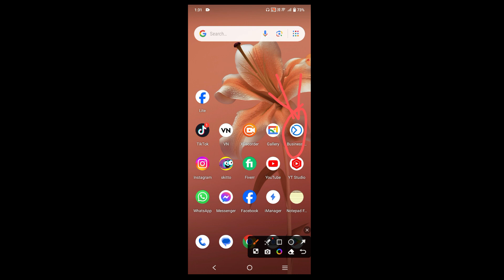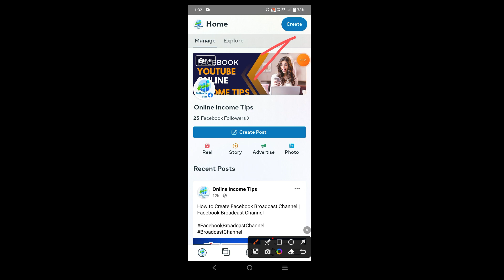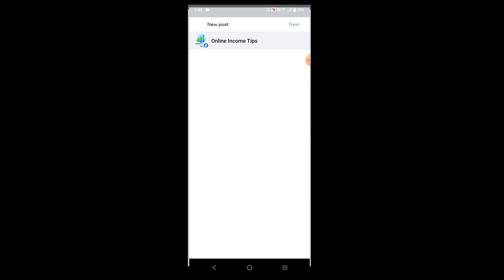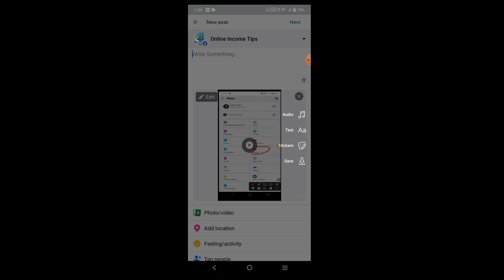How to Upload Video on Facebook Without Creator Studio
In this video, I will explain How to Upload Video on Facebook Without Creator Studio

আপনার ফেসবুকের যে কোন সমস্যা সমাধান করার প্রয়োজন হলে আপনি আমার সাথে যোগাযোগ করতে পারেন । নিচে যে ফেসবুকে পেজের লিংক দেওয়া আছে সেখানে আপনার সমস্যার স্ক্রিনসর্ট সহ ম্যাসেজ করুন ।

তবে সমস্যা সমাধান করার জন্য অবশ্যই আপনাকে অর্থ প্রদান করতে হবে ।

সমস্যা অনুযায়ী অর্থের পরিমানঃ
১. শুধু মাত্র ফোনে কথা বলে পরামর্শ ৪৯ টাকা ( ৩০ মিনিট)
২. পেজের যে কোন সমস্যা খুজে বের করে দেওয়া ৯৯ টাকা
৩. যে কোন মনিটাইজেশন সেটাপ ১৯৯ টাকা
৪. পেজের যে কোন সমস্যা খুজে বের করে সমাধান দেওয়া ১৯৯ টাকা
৫. পার্সোনাল কনসাল্টেশন ৪৯৯ টাকা ( ফেসবুকের যে কোন বিষয় নিয়ে )